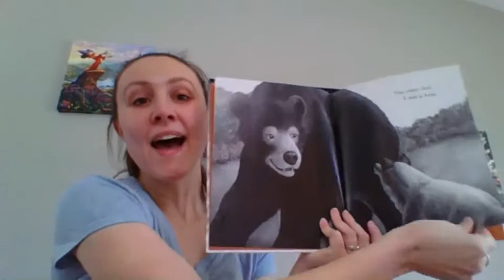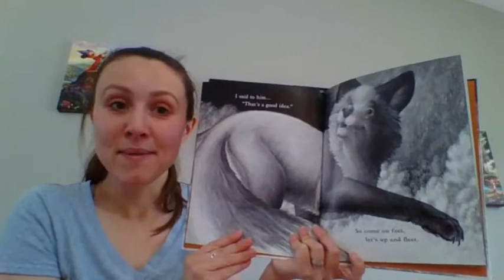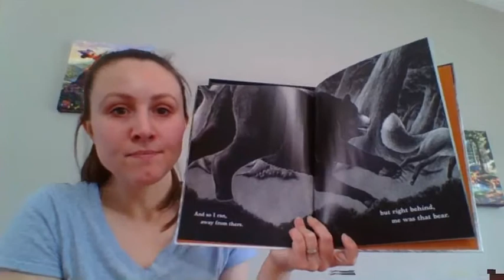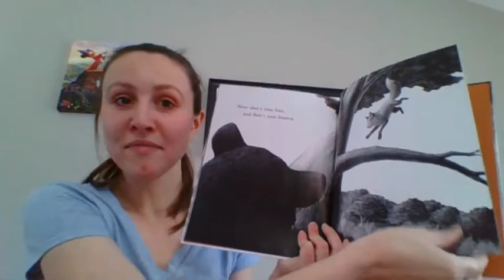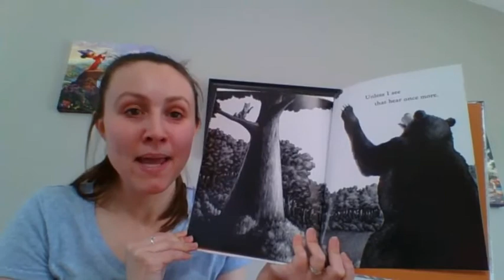The Other Day I Met a Bear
Mrs. Hilts Read The Other Day I Met a Bear